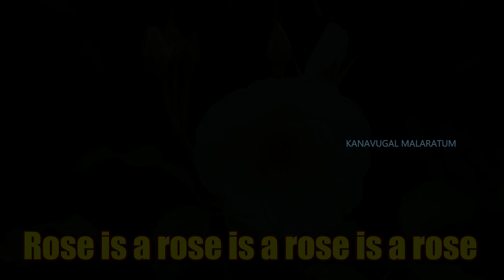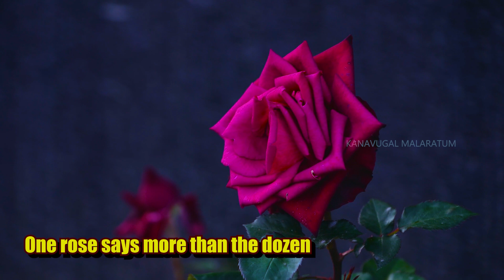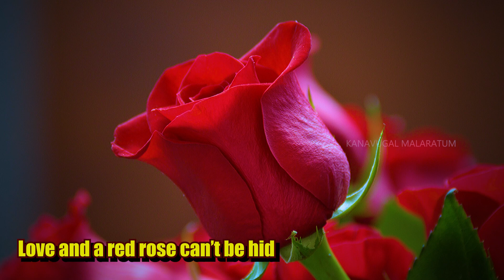SPEAKING WITH ROSES...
Welcome to KANAVUGAL MALARATUM, your go-to destination for all things lifestyle-related! Join us for tips on gardening with a focus on incorporating the beauty of ROSES into your everyday life.